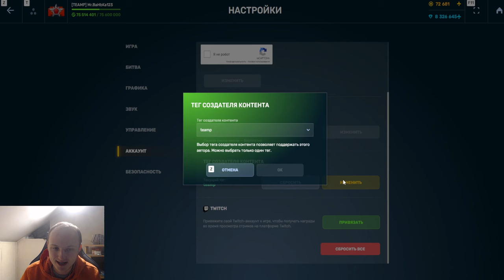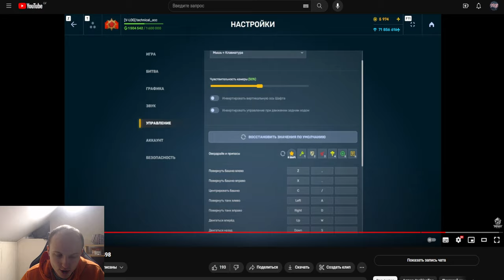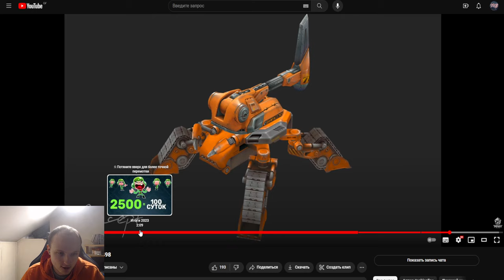ЖЕСТЬ! НОВЫЙ КОРПУС в 2024 ГОДУ! РАЗРАБОТЧИКИ СПАЛИЛИ НОВЫЕ ОБНОВЛЕНИЯ В 2024 ГОДУ В ТАНКАХ ОНЛАЙН